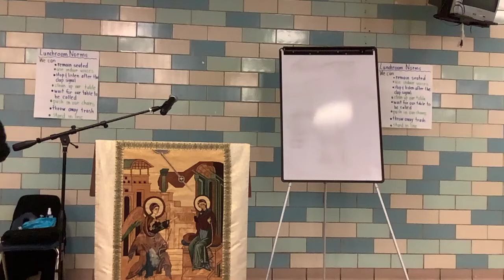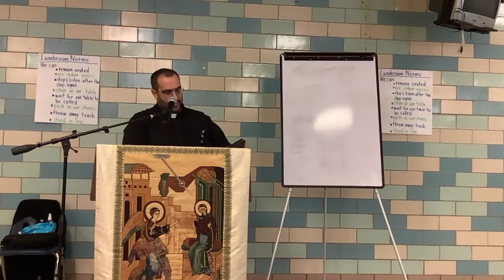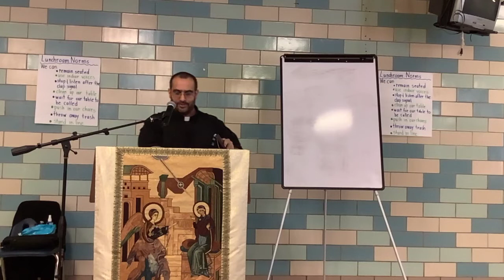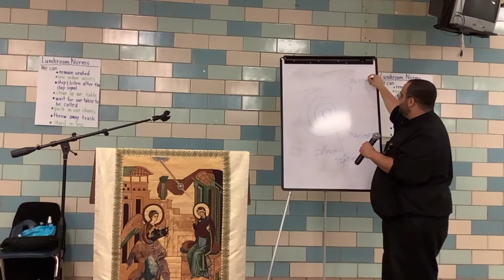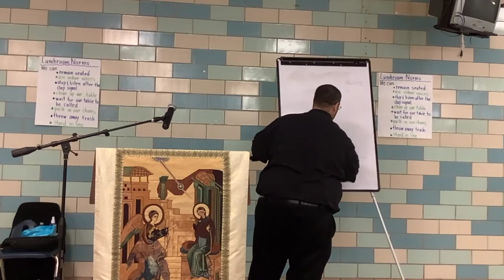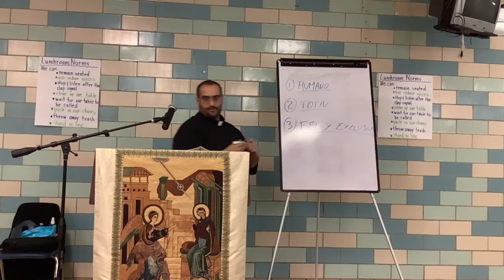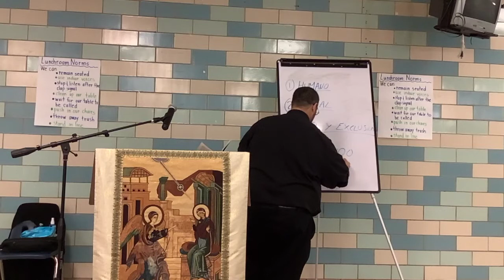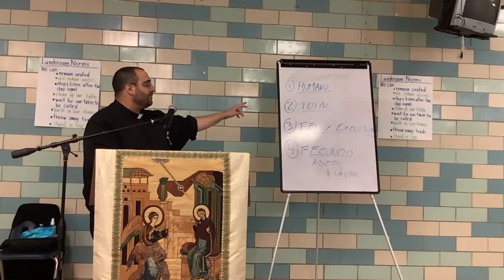LA SEXUALIDAD EN EL PLAN DE DIOS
Curso "La Familia Cristiana"
Impartido por P. Israel J. Rodriguez

1.-GENESIS 1, 27 – “Creados a imagen de dios”

2.- GENESIS 1, 28a  - “Creced y multiplicaos”

3.- GENESIS 2, 24: “Por eso deja el hombre a su padre y a su madre y se une a su mujer y se hacen una sola carne”

4.- Somos ESPIRITUS ENCARNADOS o CUERPOS ESPIRITUALIZADOS

5.- LAS FACETAS DEL AMOR CONYUGAL (el amor de pareja):
-Impulso/ atracción: “Me gustas”
-Sentimientos – “Te quiero porque te necesito”
-Amistad – “Te quiero por ti mismo”
-Agape – “Te quiero y por eso me niego a mí mismo y me sacrifico por ti.”

6.- LAS CARACTERÍSTICAS DEL AMOR CONYUGAL: plenamente humana, total, fiel y exclusivo, fecundo/abierto a la vida

7.- EL MATRIMONIO: CONTEXTO DEL AMOR CONYUGAL

8.-EL ASPECTO UNITIVO Y PROCREATIVO DEL ACTO SEXUAL

9.-SITUACIÓN ACTUAL MODERNA
- “Sexo sin hijos” – Los métodos anticonceptivos
-“Hijos sin sexo” – Manipulación y atentados contra la vida; los derechos de los hijos